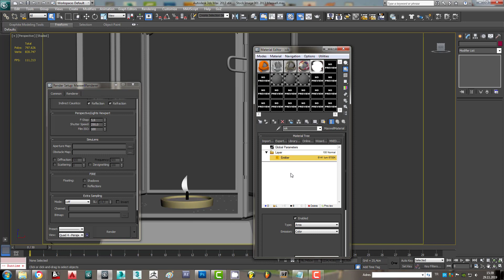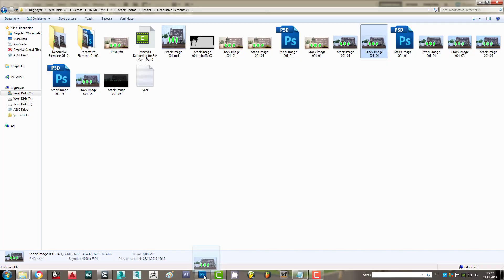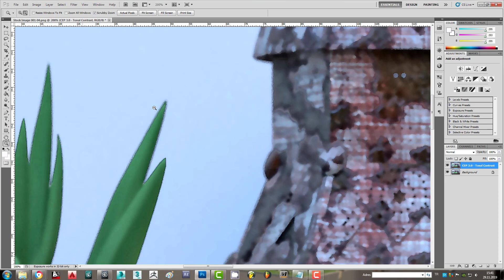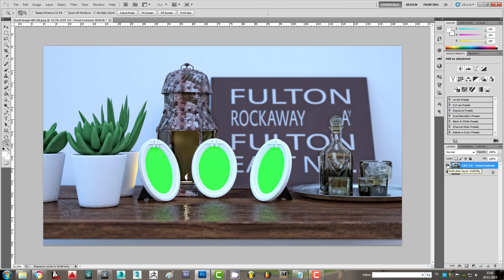Maxwell Rendering for 3ds Max - Part II - DERS 19 - Semsa Bilge